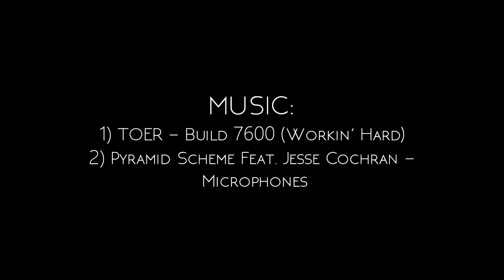Robinho Crazy Dribbling Skills, Tricks, Goals ● Real Madrid 200607